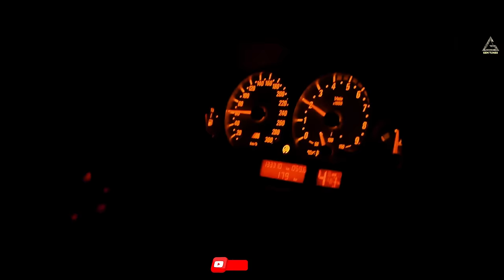Beamer : Vikram Sarkar | Pranjal Dahiya | Anjali 99 | Haryanvi Song 2023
Gem Tunes Haryanvi & Rao Inderjeet Singh Presents the official music video of Beamer. Sung by Vikram Sarkar & Anjali 99. Starring with Vikram Sarkar & Pranjal Dahiya. Music is given by Guri Nimana. Lyrics are penned by Vikram Sarkar.

♪ Amazon Music

Title : Beamer
Starring : Vikram Sarkar & Pranjal Dahiya
Singer : Vikram Sarkar & Anjali 99
Lyrics & Composer : Vikram Sarkar
Video : Team All Good
Director : Ricky Rapria
Dop : Jason Numberdar
Poster : Uncanny Design
Digital Partner : Gem Digital
Social Media Promotions : Gem Digital
Producer : Rao Inderjeet Singh

Song Lyrics :

Beamer Me Ghoome
Beamer Me Ghoome
Beamer Me Ghoome Yaar Mera Beamer Me Ghoome
Re Kaali Rakhun Car Re Kaale Shisha Ki
Tne Bol Ke Chahiye Fikar Kre Naa Pisan Ki
Aaj Pegg Marke Wisky Ke Tera Yaar Nashe Me Jhoomme

Ho Duniya Khatar Gunda Se
Mere Pure Laad Ladawe Hai
Seen Koi Naa Karta Vikram
Puri Film Bathave Hai
Duniya Khatar Gunda Se
Kade Chati Ke Mane Laawe Hai
Kade Maathe Ne Mere Chumme

Sadka Mein Ghummu Ho Raatan Ne
Leke Kanoon Ne Hatha Mein
Jitna Chale Se Loga Ki
Ude Chale Se Hathiyar Mera
Pache Pache Parsasan Or Aage Aage Yaar Tera

Numberdari Chale Se Mein Le Jau Saream Tn
Kri Entry City Mhari Me
Kar Diya Chakka Jaam Tane
Kri Entry City Mhari Mein
Bs Jane Chhori Ram Mne
Ghna Galat Re Balak Su Mein